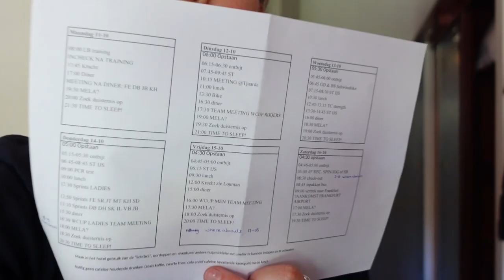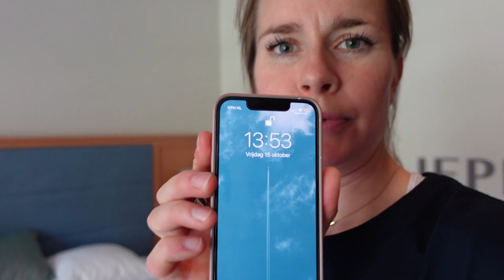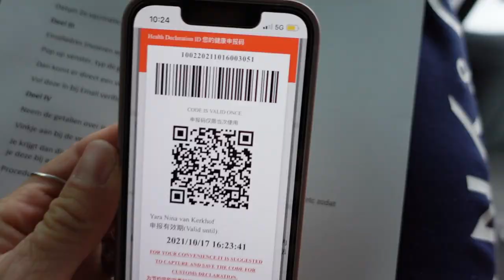DOOR Yara - Vlog 5: Reis naar China, eerste wereldbeker!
In deze vlog neem ik je mee in een intensieve training waar uithoudingsvermogen KEY is. Ook beginnen we eindelijk aan de reis naar China. Het lang verwachte moment: ik mag strijden voor de eerste wereldbeker! Reis je met me mee?

Kijk op voor meer informatie over Stichting Hartekind en DOOR Training & Coaching.